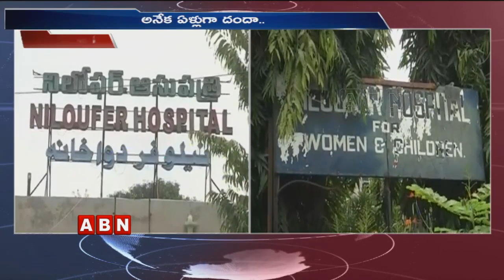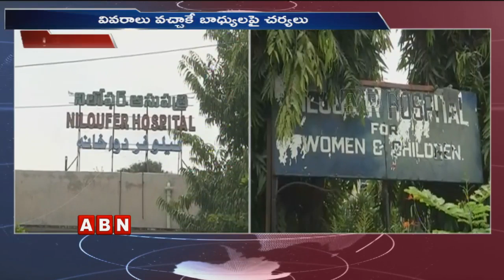ప్రభుత్వ వైద్య కళాశాల్లో క్లినికల్ ట్రయల్స్ బంద్ | Hyderabad | Telangana Latest News